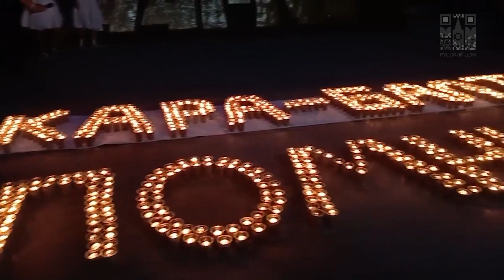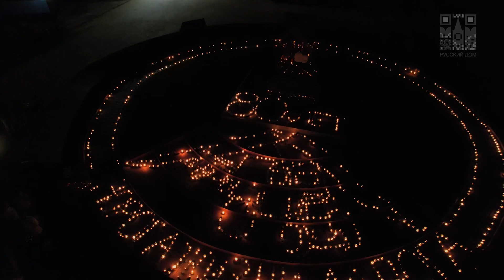"Свеча памяти" в Кыргызстане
В Кыргызстане зажгли свечи в память о  земляках, павших на полях сражений Великой Отечественной войны. Акция "Свеча памяти" охватила 7 городов и 2 села. Мы помним!